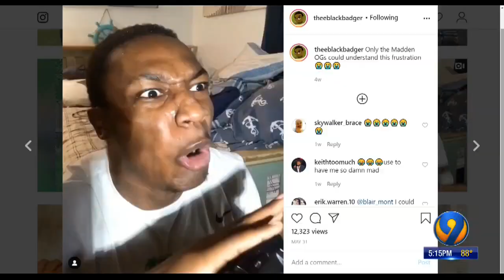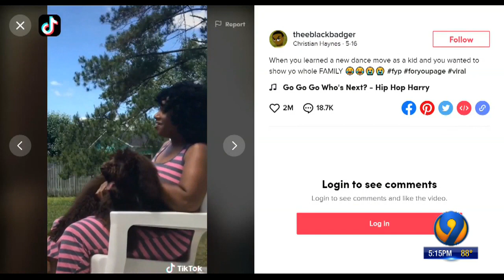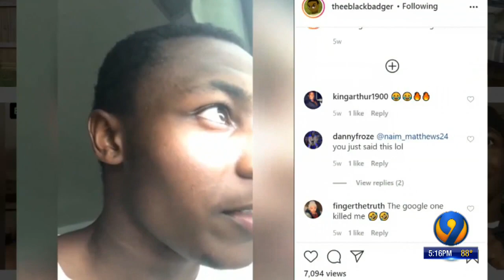UNC Charlotte graduate lands unique opportunity during challenging times